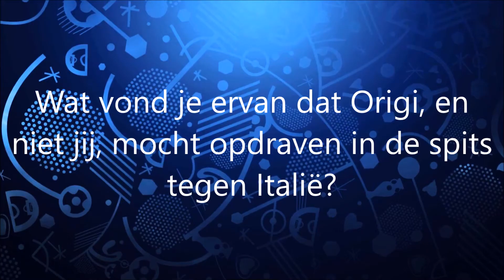Michy Batshuayi verrast dat hij niet mocht invallen